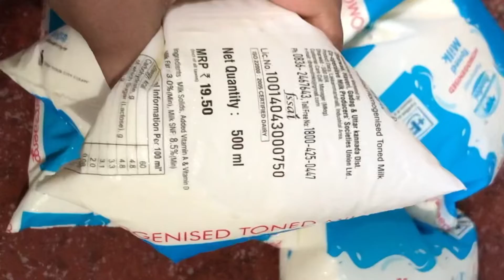Caramel.video achi lage toh like subscribe kre.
Assalamualaikum